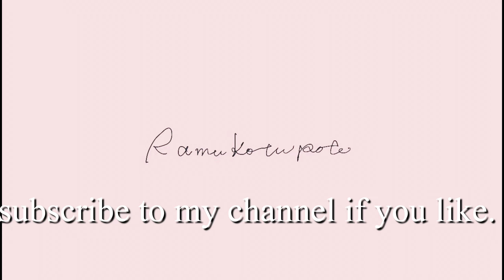【シアーコーデ】カップ付きインナーの透け感比較 /どの色が一番使いやすい？【検証 】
動画内の愛用品など
楽天ROOM↓

使ったブラトップ一覧
①黒ブラトップ⇒Tuhacci
②白ブラトップ⇒しまむら
③ベージュレースブラトップ⇒しまむら（MUMUさん）
④ブラウンブラトップ⇒しまむら（MUMUさん）
⑤黄緑ブラトップ⇒しまむら（三原ういさん）

☆彡音声配信
stand.fm（YouTubeでは聞けない話）